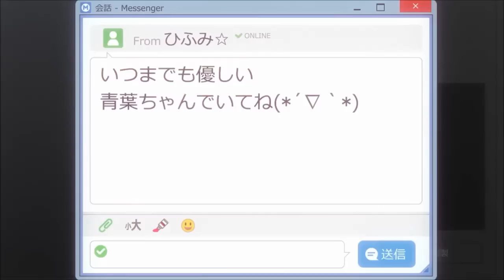New Game! ~ Please always be kind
Clip from the anime, New Game! Episode 10.